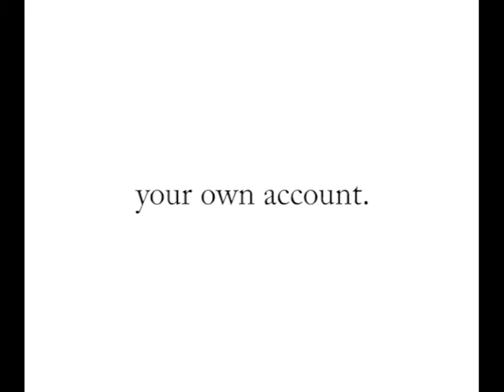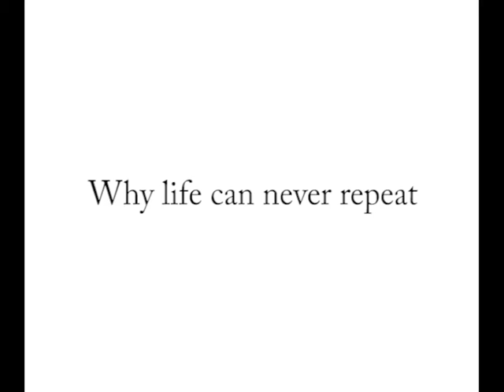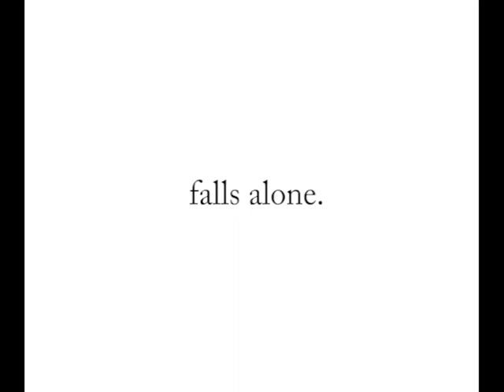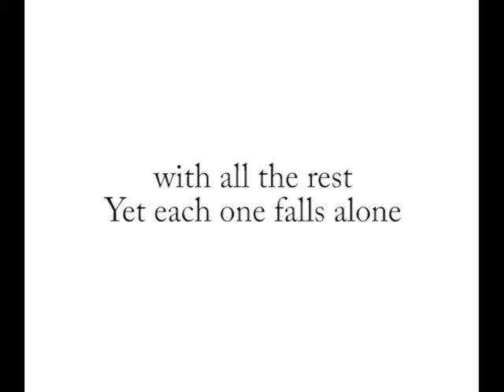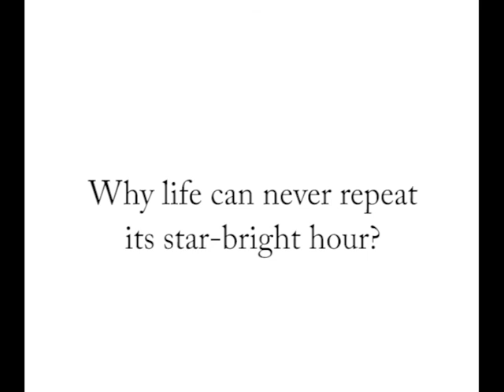MiaMee - The Star-Bright Hour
Lyrics - Betti Alver
Arrangement - MiaMee
Producers - Siim Hiob, Andreas Werliin, Liina Saar